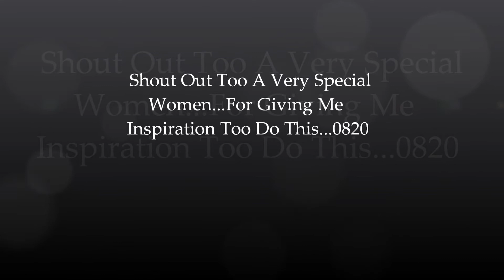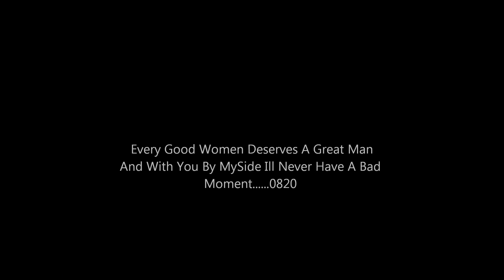Louieboii Slim-Lotus Flower Bomb Remix